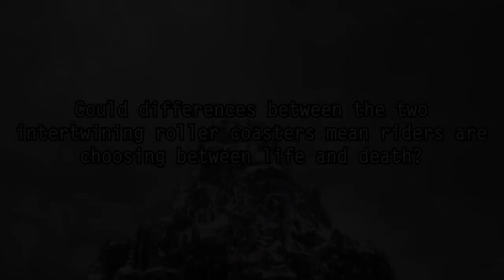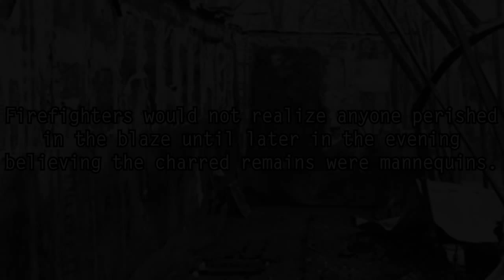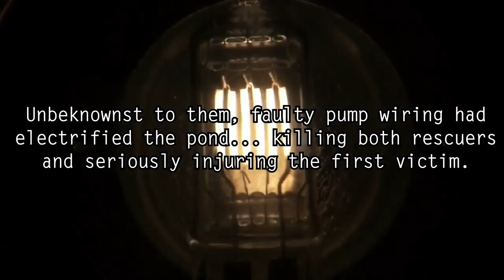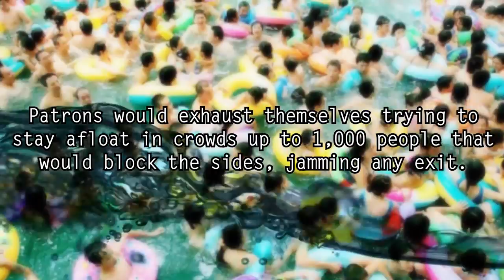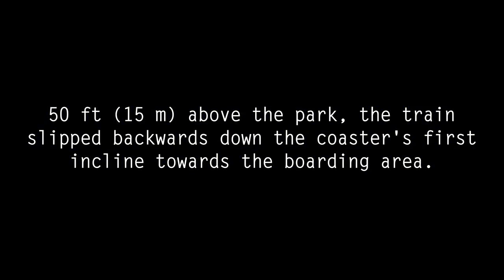5 Darkest Theme Park Rides